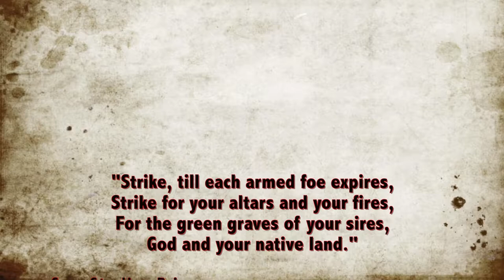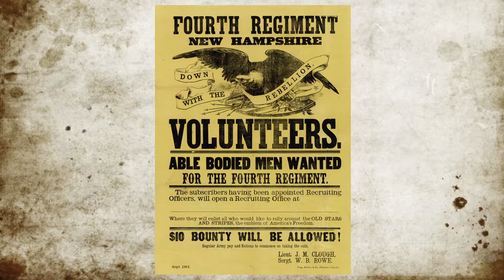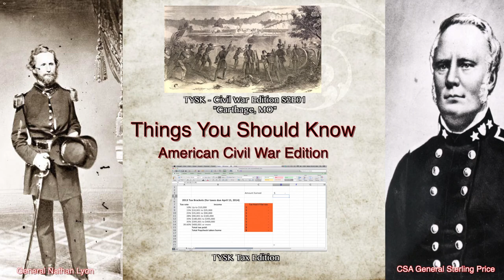1861-20 Wilson's Creek (Aug 8th, 1861)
Wilson's Creek, August 10, 1861. One of the largest battles of the war to this point.

Thank you civilwarmusic.net for the use of music "The Washington Greys March".